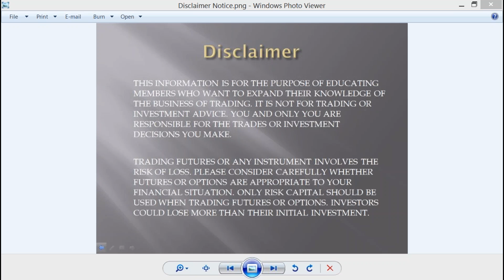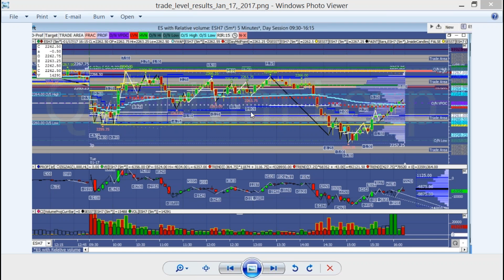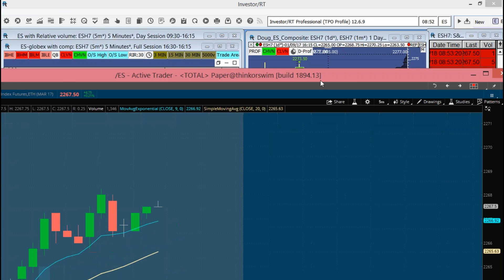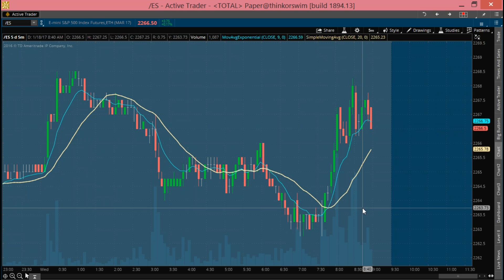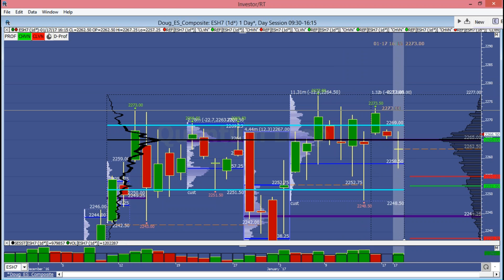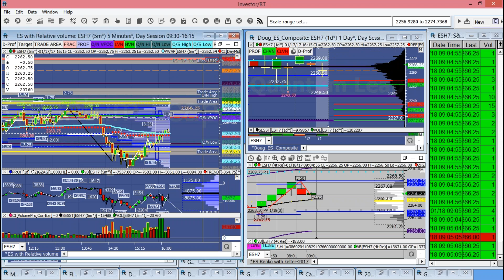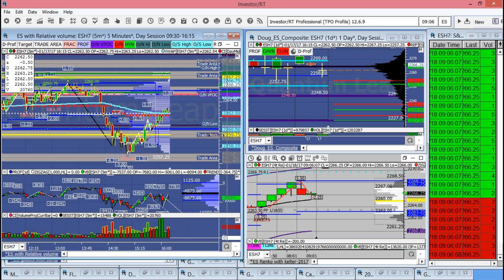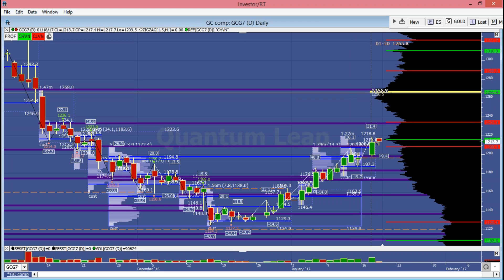Premarket Analysis and trade plan setup Jan 18, 2017